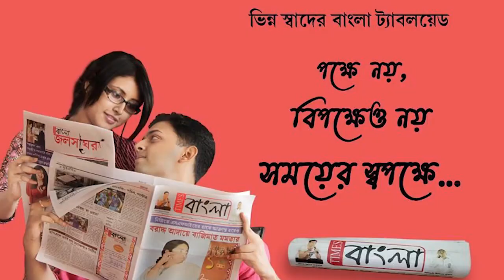পশ্চিমী ঝঞ্ঝা উধাও তাই বাড়বে শীতের প্রভাব, ঘন কুয়াশার চাদরে ঢাকল নদীয়া